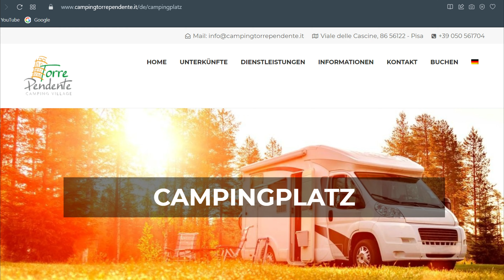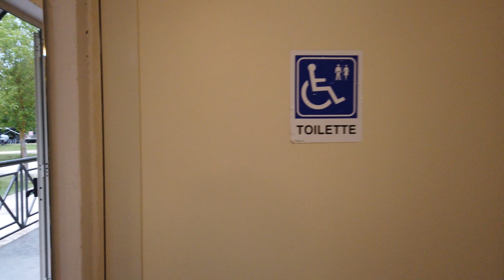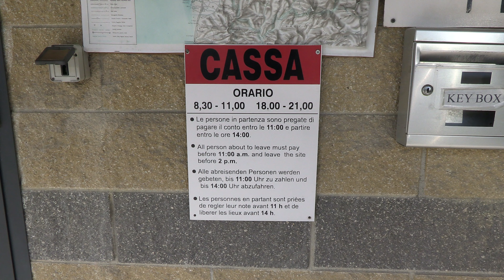Italien: Mit dem Wohnmobil nach Pisa/Toskana/Camping Village Torre Pendente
Wir bleiben in der Toskana, der Region in Mittelitalien, die u.a. für ihre unzähligen sehenswerten Orte und Städte bekannt ist. Heute führt uns unsere Entdeckungsreise zu einer der wohl meistbesuchten Attraktionen Italiens, dem schiefen Turm von Pisa. Zum Übernachten haben wir uns für den Campingplatz Camping Village Torre Pendente entschieden. Der Campingplatz liegt in der Nähe des Zentrums von Pisa, dessen Wahrzeichen, der schiefe Turm, nur knapp 1 km vom Campingplatz entfernt ist.
Wir wünschen Euch viel Spaß beim Anschauen des Videos!
Gefällt euch unser Kanal?
► Kommentiert mit MOJCamper
► Liket das Video